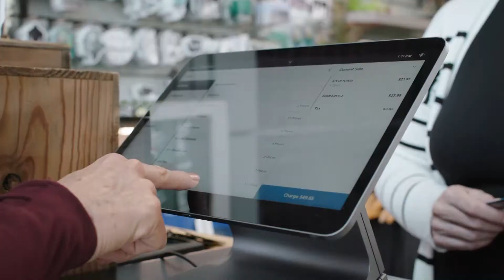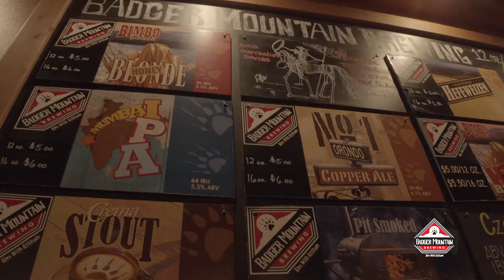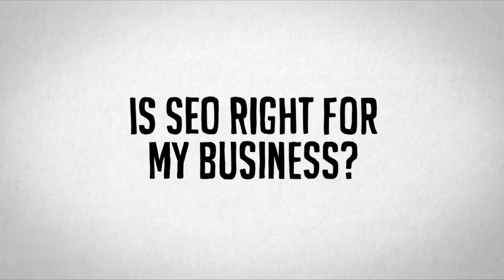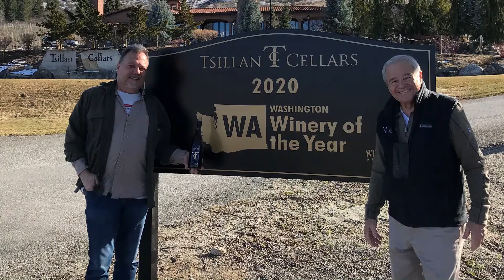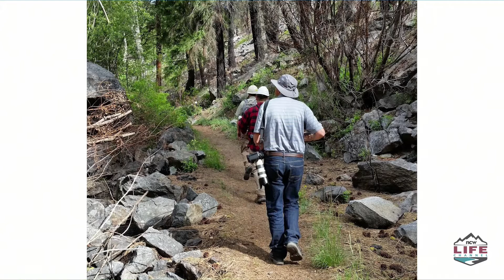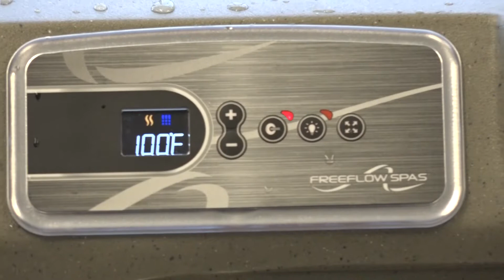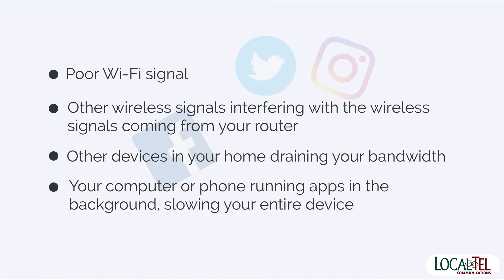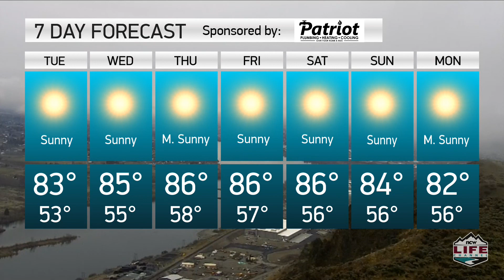Wake Up Wenatchee Valley – September 29th, 2020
Dan Kuntz has your latest local weather, news, and sports for this Tuesday, September 29th, 2020.